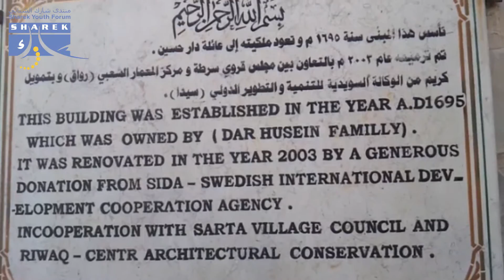سرطة قريتي أنا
فيلم حنان سرطاوي - ورشة صحافة الموبايل